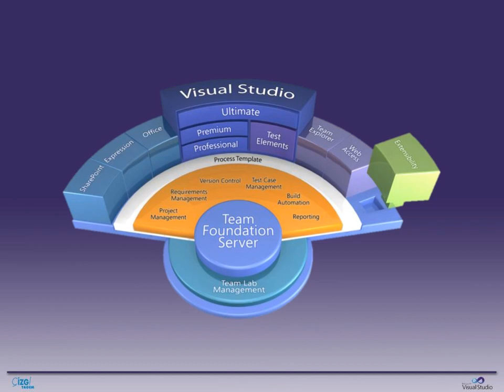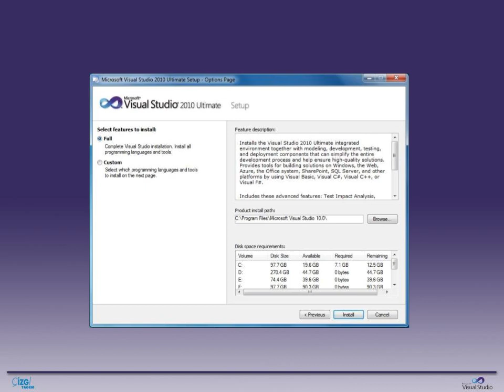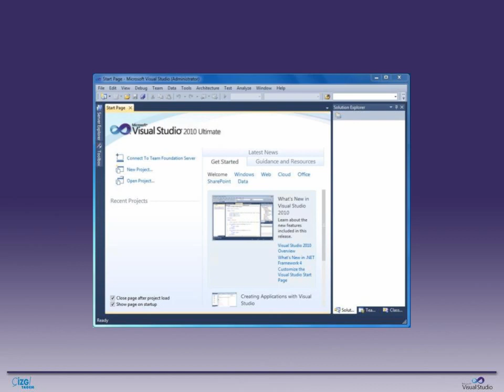VS 2010 - 01 Başlangıç Aşamaları - 02 VS Kurulumu